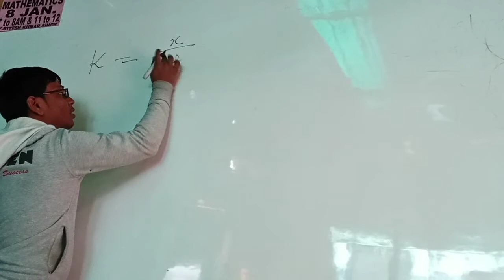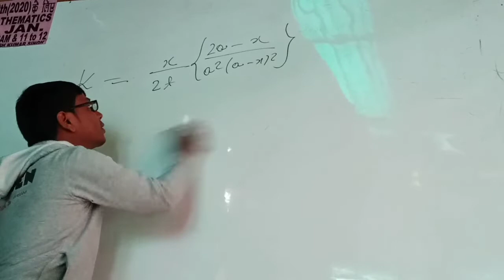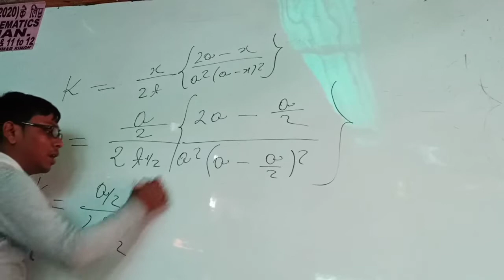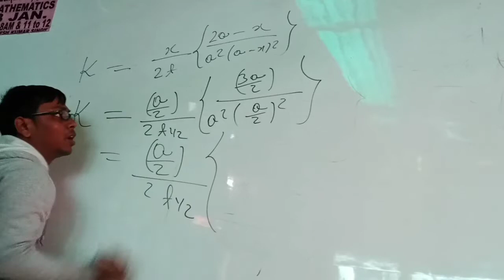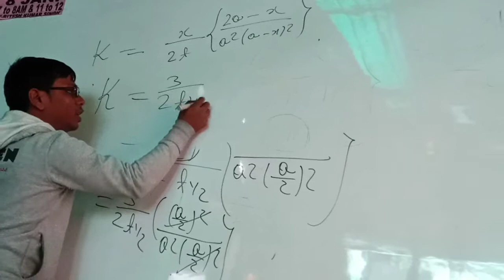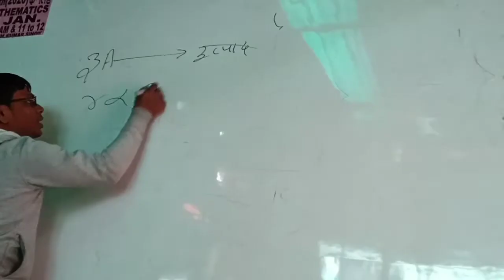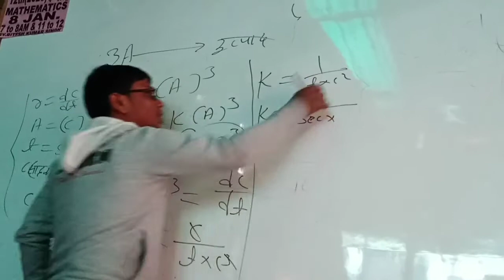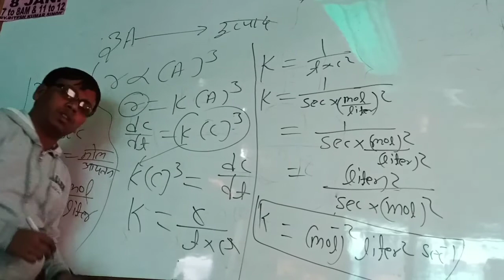Half Life Of Third Order Reaction In Chemical Kinetics | Aakash Institute | 11/01/2019